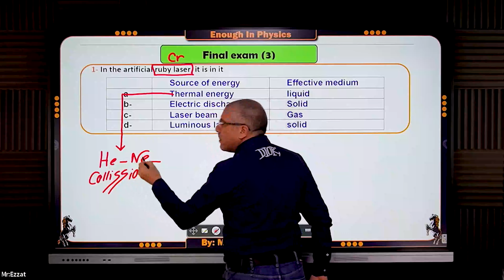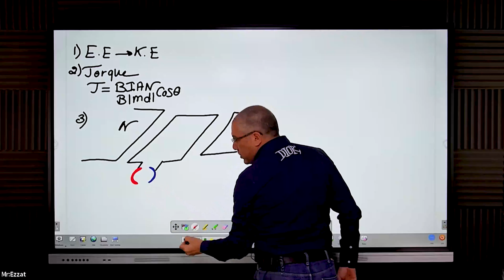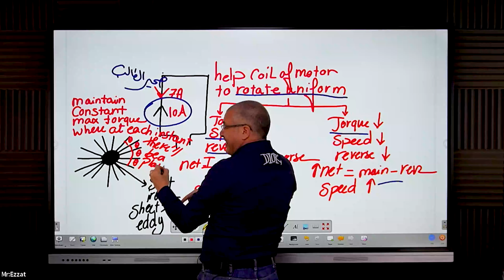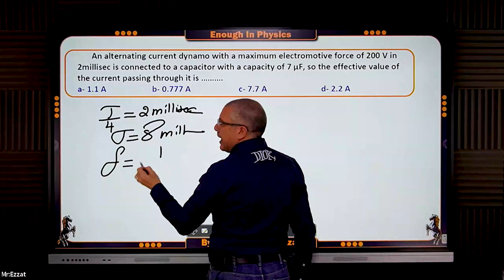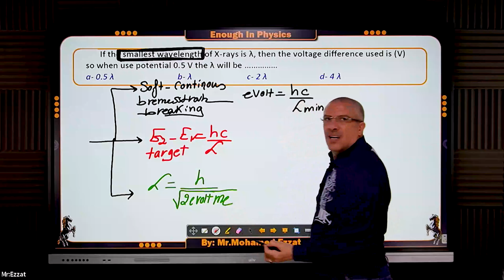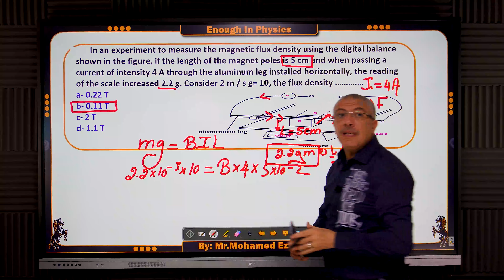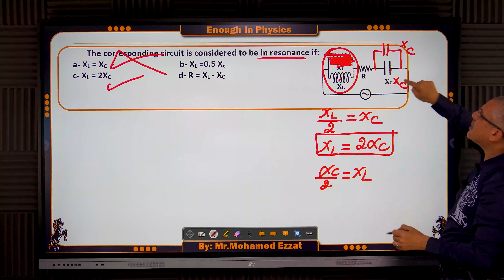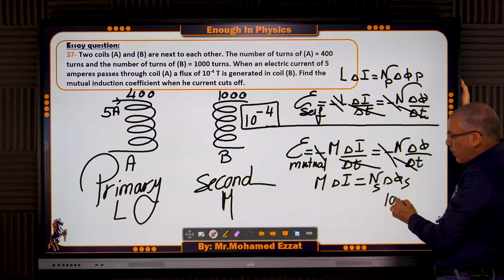Exam (3) General Revision